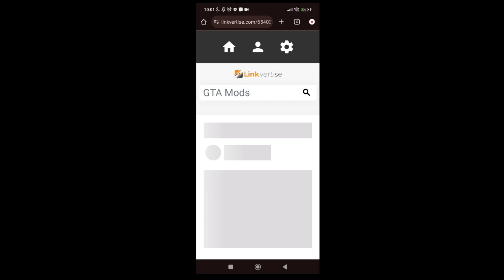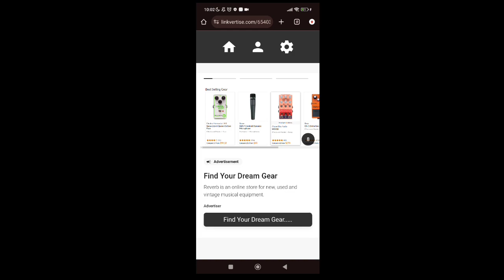Codex executor - как скачать и установить на телефон туториал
Codex executor - как скачать и установить на телефон туториал | как скачать

🌈codex executor (в моем тг)

🔥delta x (в тг без рекламы прямой ссылкой)

как скачать codex executor , codex executor скачать , codex executor , codex роблокс , codex , codex